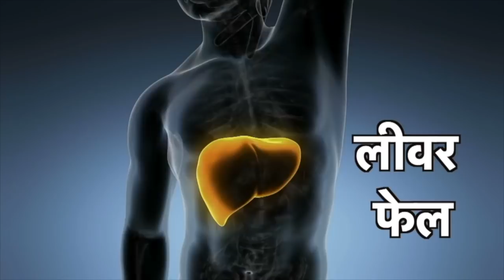ਸਾਵਧਾਨ! ਚਿੱਟੇ ਵਾਲ, ਵਾਲ ਝੜਨਾ ਤੇ ਗੰਜੇਪਣ ਦਾ ਕਾਰਨ ਐ ਸਿਰਹਾਣਾ,ਕਰੋ ਆਹ,ਸਫੈਦ ਵਾਲ ਹੋਣਗੇ ਕਾਲੇ ਤੇ ਗੰਜੇ ਵਾਲਾ ਵਾਲੇ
ਸਾਵਧਾਨ! ਚਿੱਟੇ ਵਾਲ,ਵਾਲ ਝੜਨਾ
2 ਮੂੰਹੇ ਵਾਲ ਤੇ
ਗੰਜੇਪਣ ਦਾ ਕਾਰਨ ਬਣਦੈ ਸਿਰਹਾਣਾ
ਡਾ ਪਾਂਡੇ ਮੁਤਾਬਕ ਕਰੋ ਆਹ
ਸਫੈਦ ਵਾਲ ਹੋਣਗੇ ਕਾਲੇ,ਗੰਜੇ ਹੋਣਗੇ ਵਾਲਾਂ ਵਾਲੇ

सावधान! सफैद बाल,बाल झड़ना,
दो मुँहे बाल और
गंजेपन का कारण बनता है, तकिया
डा अवधेश पांडेय मुताबिक करो यह
सफेद बाल होंगे काले, गँजे भी होंगे बालों वाले